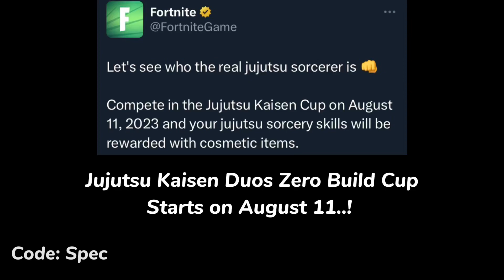Fortnite FREE Rewards for Everyone..!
Fortnite FREE Rewards for Everyone..! (Jujusu Kaisen Zero Builds Cup,Fortnite Battle Royale)